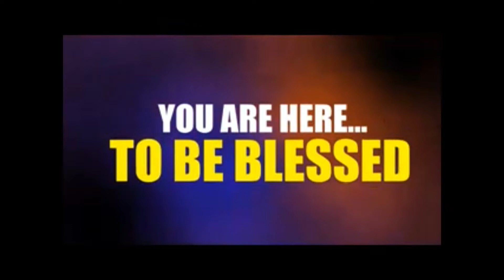topic : your blessing may be delayed but it can never be denied.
Hello my Beloved brothers and sisters, Happy new Year from me to you. our topic for today is your blessing may be delayed but it can never be denied We will be reading from Exodus 5:1-2,6-9,&19-23 Exodus 6:1, Genesis 14:18 & 20, Genesis 15:1 Genesis 21:1-2, Hebrews 6:11-12 & Exodus 23:25-26 & 29-30 please invite your friends and family and share this video God bless you all as you do so in Jesus namen Amen